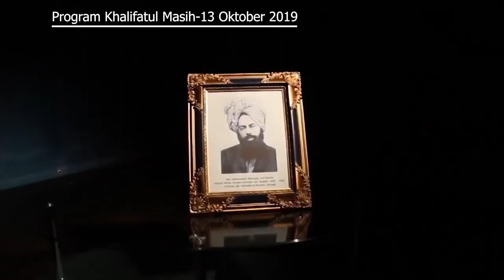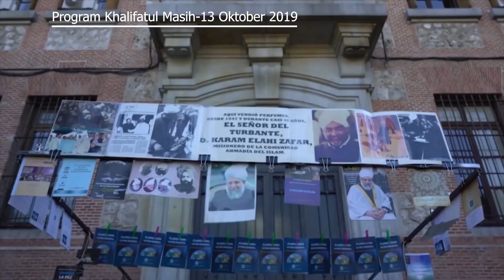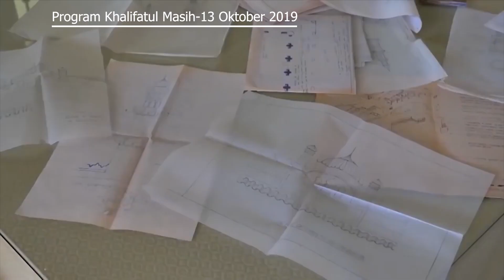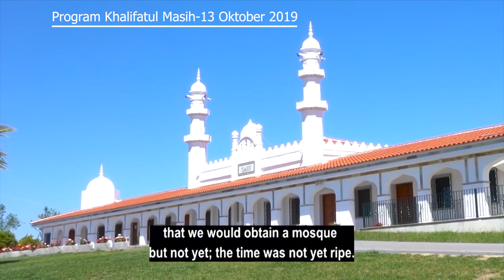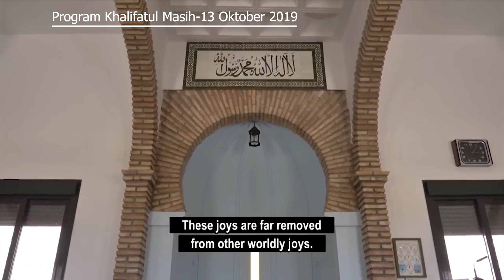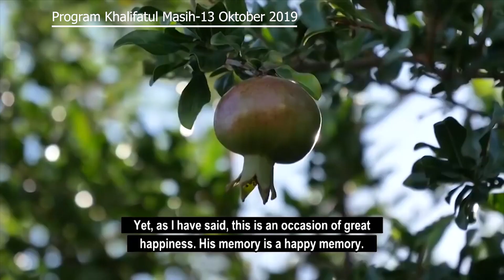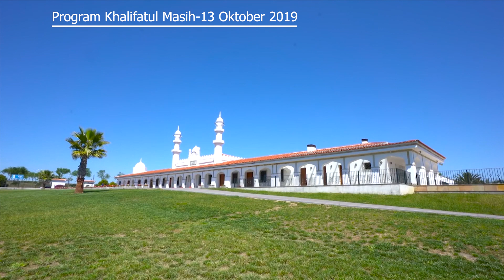Bagaimana Perkembangan Islam di Negara Spanyol tahun 2020 - Program Khalifatul Masih 13 Oktober 2019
Bagaimana Perkembangan Islam di Negara Spanyol tahun 2020 - Program Khalifatul Masih 13 Oktober 2019 Islam di Spanyol: film dokumenter tentang sejarah dan kehadiran Islam di Spanyol. Juga sejarah pembangunan Masjid Basyarat, masjid pertama yang dibangun di Spanyol selama lebih dari 500 tahun.